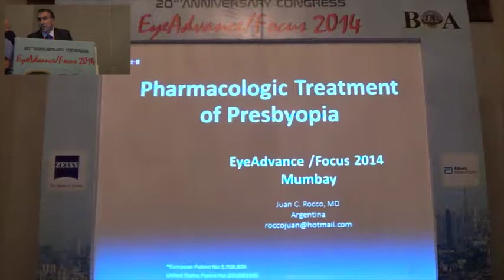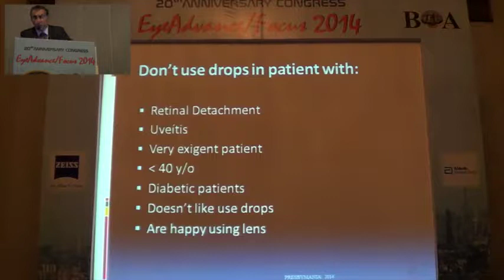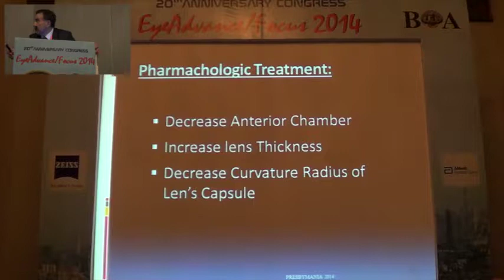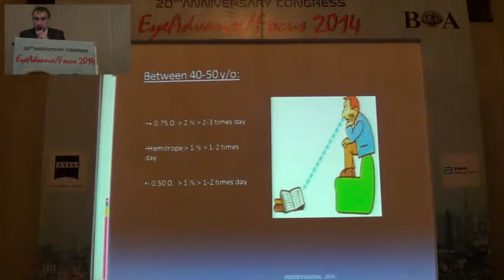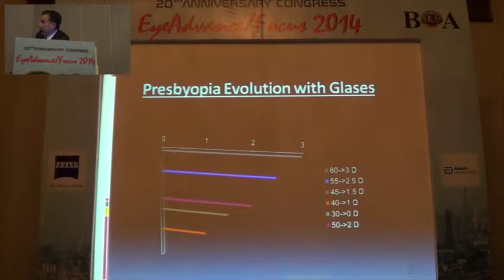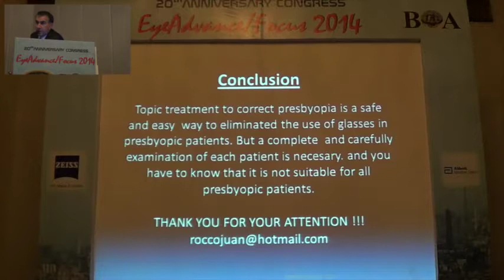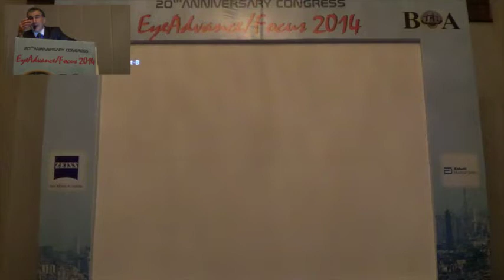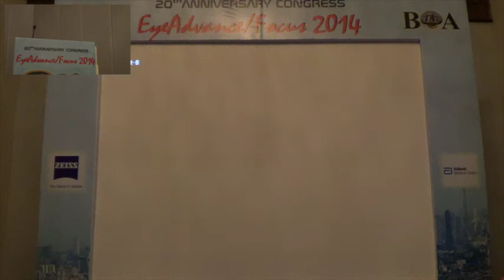Presbymania 2014 - Juan Rocco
Pharmacological treatment of presbyopia